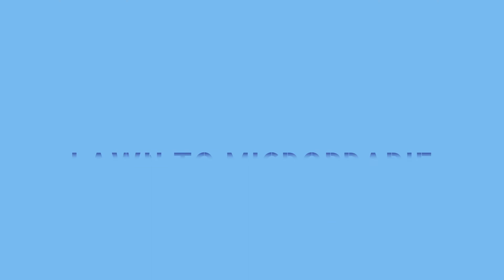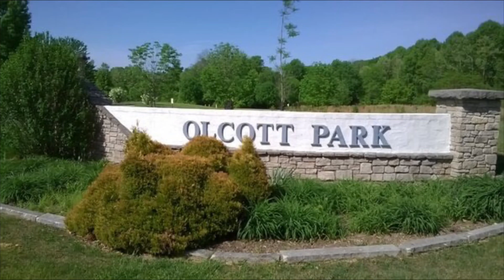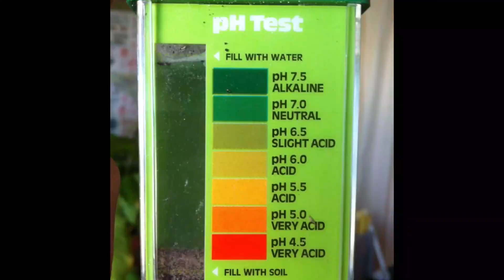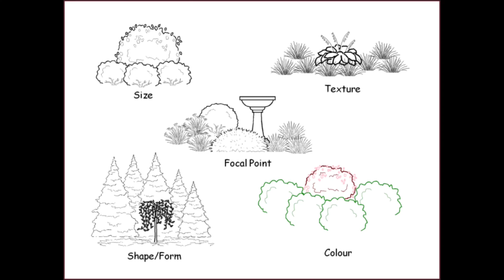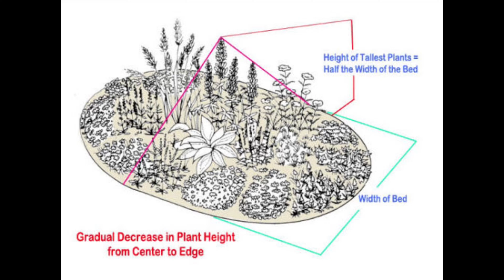Total Yard Makeover: From Lawn to Micro-prairie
Transform your yard into an oasis of native plants that support our declining pollinator populations. Join a COB Naturalist to learn how to transition your yard from a monoculture lawn into a bounty of wildflowers and grasses, particular to Indiana.

For more information on protecting natural places or adding native plants to your yard—check out the Indiana Native Plant Society's